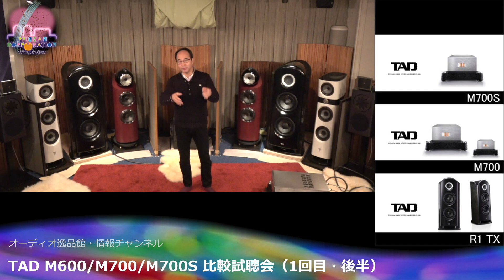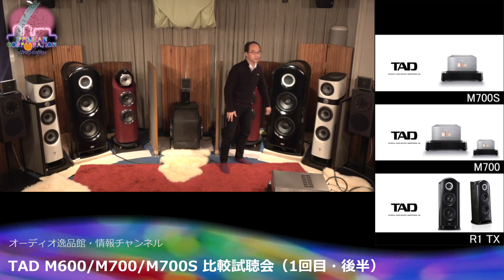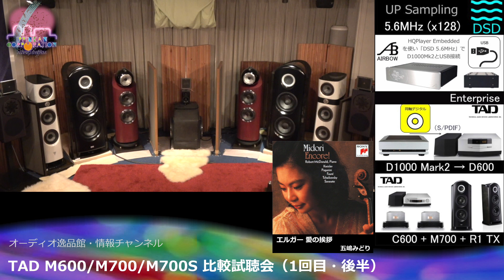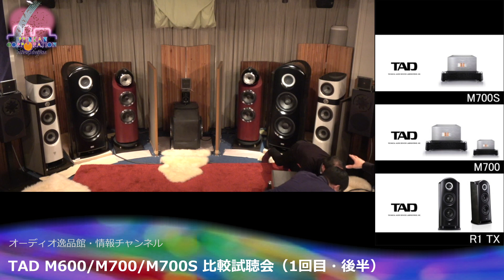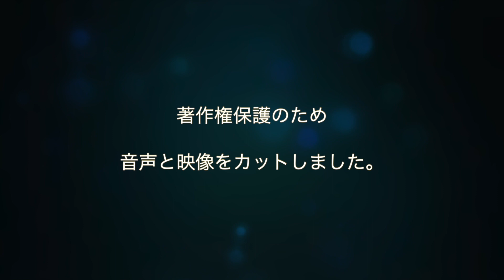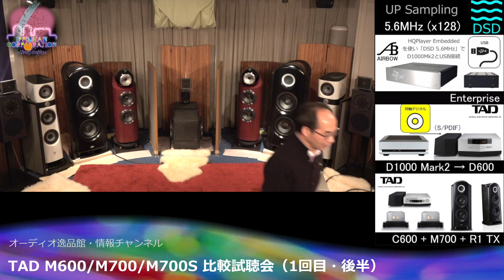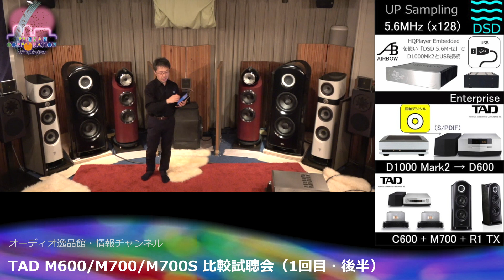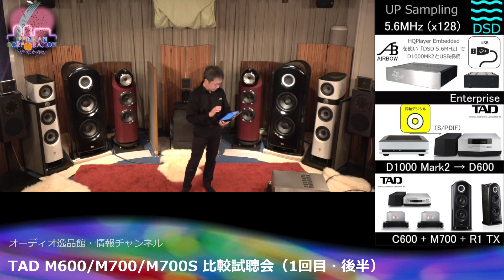2020年2月 TAD M700試聴会 1回目（後半）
2020年2月にオーディオ逸品館「３号館」で開催した、TAD M600/M700S/M700 比較試聴会1回目（後半）の録画です。
このイベントには、TADからチーフエンジニア「沼崎氏」をお招きし、新型の進歩ポイントや開発秘話などを詳しくお伺いしました。

ソースは、 CDから取り込んだ「PCM 44.1KHz/16bit」のデーターを「AIRBOW Music PC Enterprise」を使って「DSD 5.6MHz」にアップコンバートしてから「TAD D1000Mark2」に入力し、USB信号をS/PDIF信号に変換してから、「TAD D600」でDA変換した音源を使いました。
プリアンプは、「TAD C600」、スピーカーは「TAD R1 TX」を使っています。

～関連動画～

～関連サイト～

逸品館オリジナルブランド「AIRBOW（エアボウ）」

逸品館オリジナルブランド「Fun Sounds（ファンサウンズ）」

～逸品館 直販サイト～